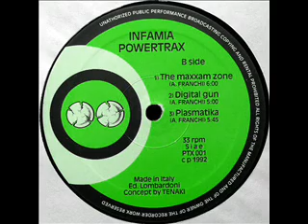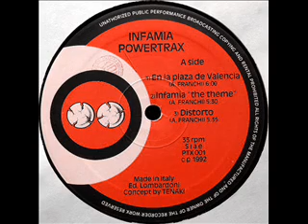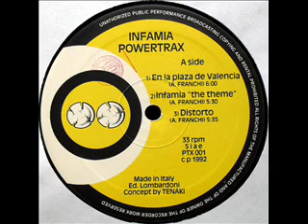Infamia-En La Plaza De Valencia